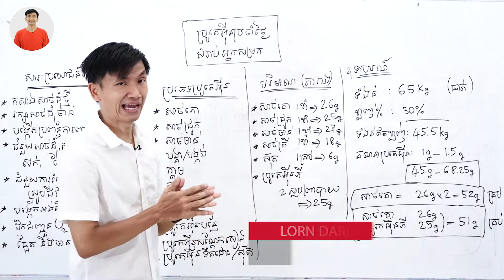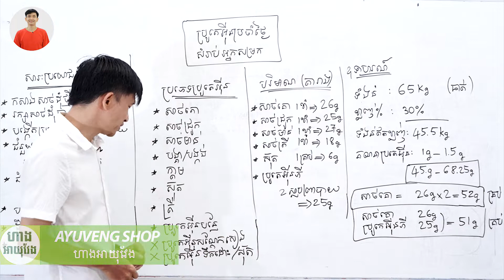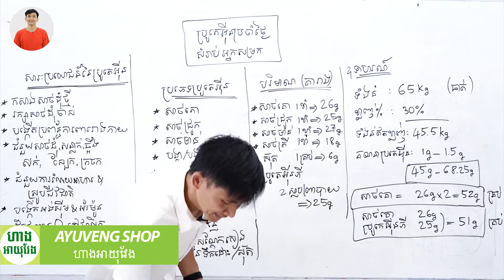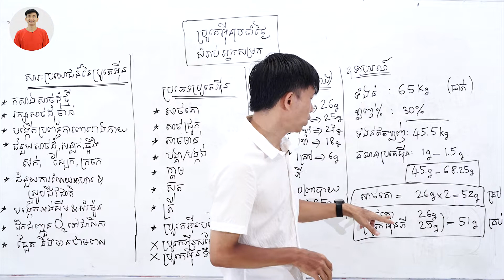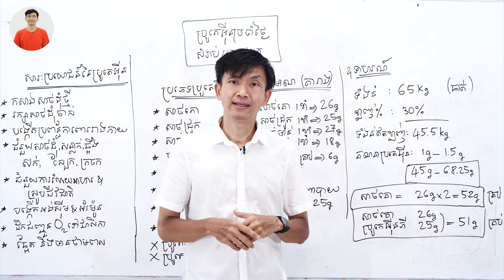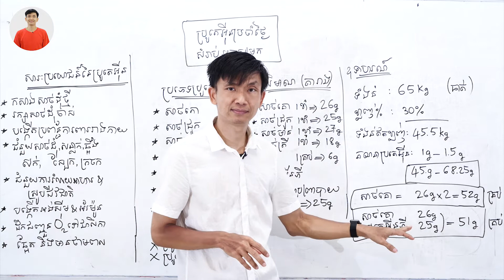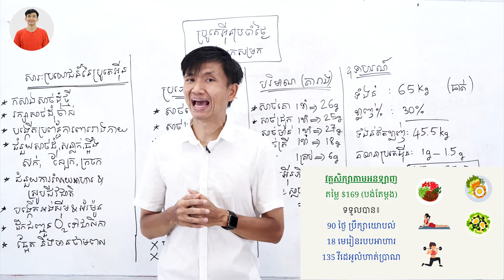[75] ប្រូតេអុីនប្រចាំថ្ងៃ សម្រាប់អ្នកសម្រក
របបអាហារត្រឹមត្រូវ នាំសុខភាពល្អ។
ហាត់ប្រាណគ្រប់គ្រាន់ នាំឲ្យកាយមាំមួន។
ពេលយើងសុខភាពល្អ យើងនឹងស្រកខ្លាញ់ (គីឡូ)។